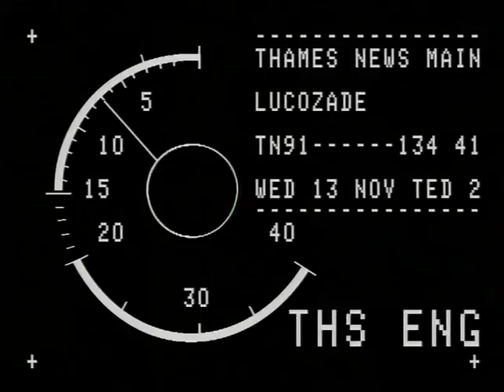TN-91-134-041.m4v | Thames News Archive Footage